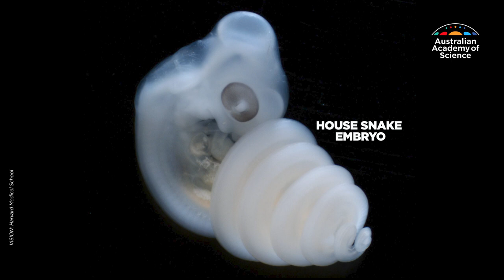Why do blind snakes have eyes?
Why does a blind snake have eyes? No, it’s not a joke, it’s a potentially puzzling scientific question—which an understanding of evolution can help answer.